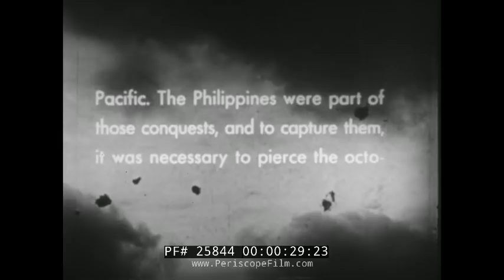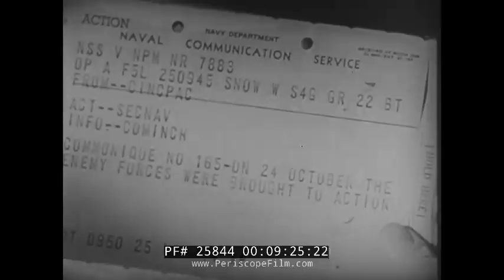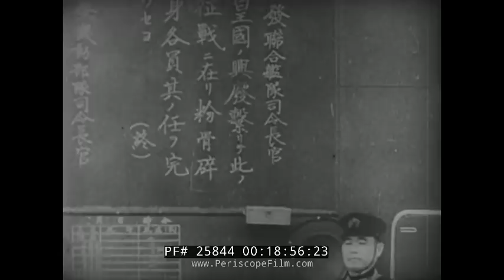" THE BATTLE OF LEYTE " 1944 INVASION OF THE PHILIPPINES GEN. DOUGLAS MACARTHUR LEYTE GULF 25844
Made by the U.S. Army in 1949, this black & white documentary film is about the 1944 Battle Of Leyte and the naval Battle of Leyte Gulf during World War II.  The Battle of Leyte was an amphibious invasion of the Philippines by American forces and Filipino guerrillas under the command of General Douglas MacArthur, against the Imperial Japanese Army led by General Tomoyuki Yamashita. The Battle of Leyte Gulf was the first battle in which Japanese aircraft carried out organized kamikaze attacks, and the last naval battle between battleships in history.

Opening titles: United States Army presents The Battle Of Leyte (:06-:34). At his Australian Headquarters, General MacArthur reviews paperwork and plans for the invasion of the Philippines.  Map shows the United States in proportion to area occupied by Japanese Empire. Summer of 1944, American fighter planes take off from an aircraft carrier. Areas shown: Mindanao, Ryukyu, Formosa, all under assault by the U.S. Navy (:35-1:53). General MacArthur and Admiral Nimitz discuss the plan. Staging area was Humboldt Bay, off the coast of New Guinea. Troops get ready in transports. Huge fleets of ships and landing craft head for their target. U.S. soldiers are prepared. Anchor of the ship is hosed off. General MacArthur salutes as he boards a battleship or cruiser, possibly USS Phoenix. Armada at sea. American soldiers sit, waiting, resting, as they head for their destination (1:54-3:30). A church service on the ship before the battle. Map of the Philippines. Island of Leyte. Battleships, cruisers and other ships start firing at enemy positions as the invasion of the Philippines begins. Planes run close fire support on enemy installations (3:31-5:16). The landing begins as troops packed into LCIs head for the shore. The Japanese are dug in; they begin to fire as the G.I.s storm the beaches. (5:17-7:15). The battle rages. Americans take cover. Tanks are on the move, and G.I.s move forward with fixed bayonets. One soldier raises an American flag. Grenades are tossed. KIA Japanese soldier is shown.  A wounded American is moved. Flamethrower spews fire.

Now (9:29) the film focuses on the naval battle, as the desperate Japanese prepare to launch their fleet against the invasion force at Leyte Gulf. This will be the largest naval battle of World War II and one of the largest naval battles in history,  23–26 October 1944. The battle consisted of four main engagements: the Battle of the Sibuyan Sea, the Battle of Surigao Strait, the Battle off Cape Engaño and the Battle off Samar.

A shadow on a map shows Japan's plan. U.S. submarines are placed strategically in a picket line. They sink several Japanese ships (9:30-11:43). Maps are examined by U.S. officers.  Battleships, including survivors of Pearl Harbor, are ready. Fighter planes take off, the U.S. fleet is ready. Radio orders are relayed. (11:44-13:24). Japanese ships on fire, huge smoke plumes. The Japanese fleet strikes in an unexpected direction, and all that is between it and the landing force is a group of small vessels including destroyers and escort carriers. American troops are shown on the beaches as the heavy Japanese dreadnoughts engage in a pitched battle with the U.S. Navy's light carrier force. (13:25-15:15). Ships and planes at sea. A plane is shot down and crashes into the sea. The U.S. radios in an SOS. Hands circle and draw on a map. Battle at sea rages on. Some Navy planes land on Leyte. Injured pilots treated on Leyte. Japanese suicide planes crash into American ships (15:16-17:17). Damaged American planes crash land on carriers. Odds favor the Japanese. Numerous American ships are lost in the Battle of Samar, but unexpectedly the Japanese task force pulls back, allowing a respite for the Americans. U.S. troops march forward while Admiral Halsey plans to meet the Japanese fleet in what would be called the Battle off Cape Engaño. (17:18-20:20). Battle in the sky and on the sea between Japan and America. Most of the surviving Japanese surface fleet is destroyed in the battle. Thousands of Japanese survivors floating at sea were rescued by Americans. Soldiers dig on the island (20:21-22:06). Battle continues to rage on Leyte.  More troops storm the beaches for the U.S. (22:07-23:29). Japanese are forced to retreat and Leyte is declared secure. The film ends with images of a burial at sea, and footage of a KIA pilot placed in a damaged plane, which is pushed off the side of a carrier into the sea, in final tribute.